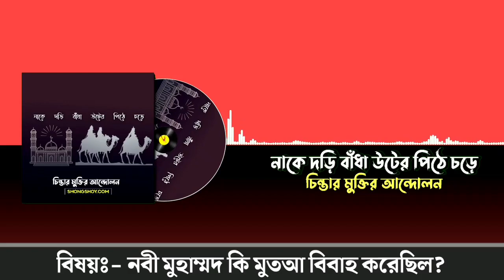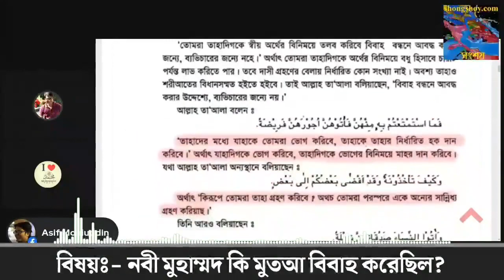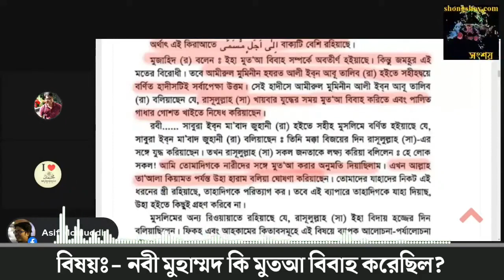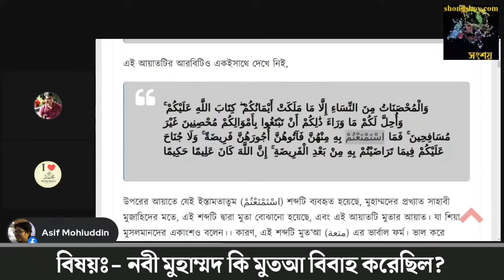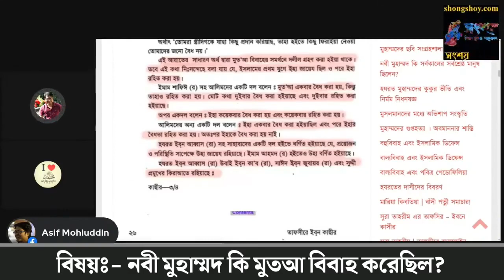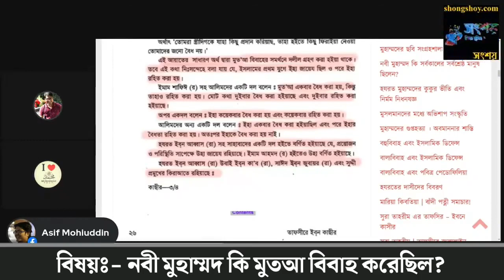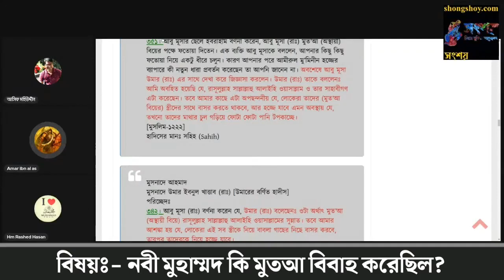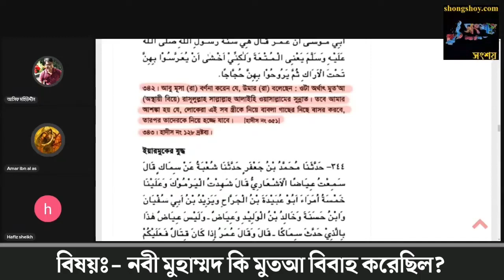নবী মুহাম্মদ কি মুতা বিবাহ করেছিলেন? Asif Mohiuddin | সহি হাদিস থেকে রেফারেন্স অস্বীকার করল মুমিন!!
***সংশয় ওয়েবসাইটঃ

***পেজঃ
Asif Mohiuddin

***গ্রুপঃ
সংশয় ডট কম পাঠকবৃন্দ

Asif Mohiuddin live
asif Mohiuddin
আসিফ মহিউদ্দীন
Shongshoy live
মাতুব্বর আজাদ অভিজিৎ
নবী মুহাম্মদ
মুহাম্মদ কয়টা বিয়ে করেছিলেন
নবী মুহাম্মদ এর মুতা বিবাহ
মুতআ বিবাহ